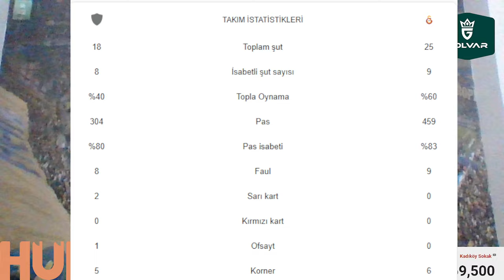SONDAKİKA Flo Sonrası Adana'da da SÜRPRİZ Görüşme! Maçta Şike mi Yapıldı? İşte Cevabı!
Fenerbahçe Fenerbahçe,
Duyum Duyum,
Transfer Transfer,
Livakovic Livakovic
İrfanCanEğribayat İrfan Can Eğribayat,
Osayi Osayi,
Becao Becao,
RodrigoBecao Rodrigo Becao,
Bonucci Bonucci,
Krunic Krunic,
Fred Fred,
MihaZajc Miha Zajc,
Zajc Zajc,
Szymanski Szymanski,
Tadic Tadic,
Dzeko Dzeko,
Tivibuspor Tivibuspor,
Beinsports Beinsports,
Pendikspor Pendikspor,
Sivasspor Sivasspor,
Ankaragücü Ankaragücü,
Konyaspor Konyaspor,
Kayserispor Kayserispor,
AdanaDemirspor Adana Demirspor,
İstanbulspor İstanbulspor,
Samsunspor Samsunspor,
ÇaykurRizespor Çaykur Rizespor,
Antalyaspor Antalyaspor,
Kasımpaşa Kasımpaşa,
Beşiktaş Beşiktaş,
Galatasaray Galatasaray,
Trabzonspor Trabzonspor,
Başakşehir Başakşehir,
GaziantepFK Gaziantep FK,
Hatayspor Hatayspor,
TFF TFF,
MHK MHK,

🧱 Fenerbahçe kaybetti, seri 1-1 oldu!
🧱 Arda Güler, 11'de çıktı ve golünü attı!
🧱 Adana'da maç öncesi skandal görüşme! Maçta Şike mi Var?
🧱 Fenerbahçe'ye Türkiye Kupası Müjdesi! İNANILMAZ!
🧱 Arda Turan ve Murat Özkaya Adana tribünlerinde

Fenerbahçe, Beşiktaş, Galatasaray, Arda Güler, Fenerbahçe Beko, EuroLeague, Monaco, Real Madrid,
TFF, Süper Kupa, Türkiye Kupası, Adana Demirspor, Metin Korkmaz, Eyüpspor, Murat Özkaya, Arda Turan,
Mehmet Büyükekşi, Dursun Özbek